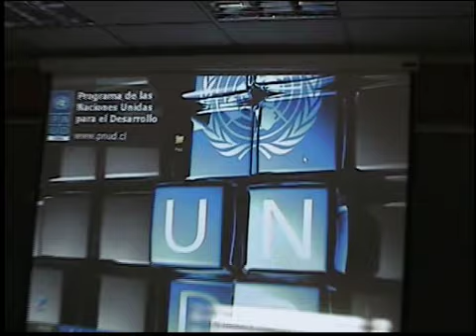Rastafaris en las Naciones Unidas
Entrevista con la Alta Comisionada de los Derechos Humanos para America Latina y el Caribe, Hon. Sra. Margarita Uprimny. Oficina de las Naciones Unidas en Santiago de Chile. 14 de Abril de 2009-10.

Delegación Real del EABICCS:
Hon. Sacerdote Rodrigo Calderon
Hon. Sacerdote Federico Calvo
Hon. Profeta Iván Espinoza
Hon. Profeta Antonio Casas
Hon. Emperatriz Carla Galdames